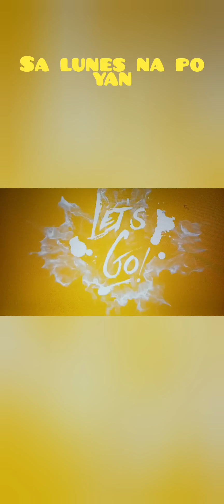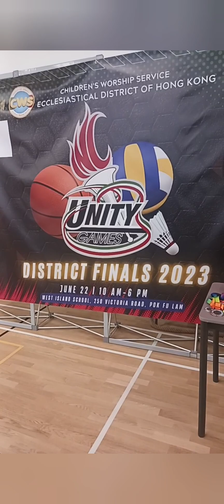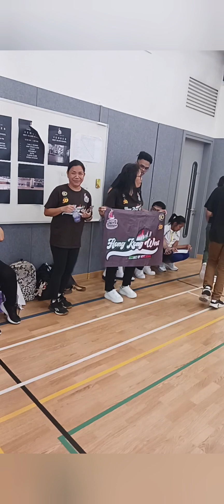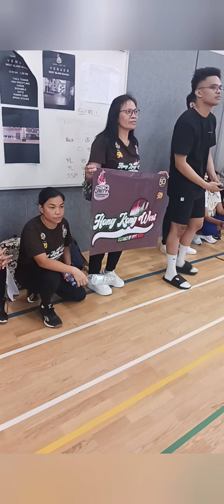UNITY GAMES @hongkong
iglesianicristo kadiwa organization activity